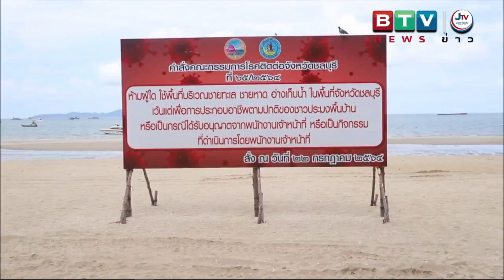ชาวบ้านต่างเห็นด้วยกับการปรับภูมิทัศน์ชายหาดพัทยา แต่ยังอยากให้มีต้นไม้ใหญ่เพื่อให้มีร่มเงาให้นทท.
ชาวบ้านต่างเห็นด้วยกับการปรับภูมิทัศน์ชายหาดพัทยา แต่ยังอยากให้มีต้นไม้ใหญ่เพื่อให้มีร่มเงาให้นักท่องเที่ยว
       จากกรณีโครงการปรับภูมิทัศน์ชายหาดพัทยาเหนือ-ใต้ ระยะทาง 2.7 กิโลเมตร ซึ่งเริ่มตั้งแต่โค้ง รร.ดุสิต พัทยาเหนือ ไปจนถึงปากทางวอล์คกิ้งสตรีท พัทยาใต้ งบประมาณกว่า 166 ล้านบาทเศษเพื่อเข้ามาดำเนินโครงการ ในช่วงระหว่างวันที่ 6 ส.ค.2564 ถึงวันที่ 3 พ.ค. 2566 รวมระยะเวลากว่า 820 วัน เพื่อปรับภาพลักษณ์ สร้างสิ่งอำนวยความสะดวกให้กับประชาชนและนักท่องเที่ยวในอนาคต โดยแผนการดำเนินการก่อสร้างในระยะแรกจะมีการถอนโค่นต้น ไม้ที่หมดสภาพออก ก่อนจะเพิ่มพื้นที่สีเขียวแบบใหม่ โดยจะเน้นการใช้ต้นปาล์ม อินทผลัม และมะพร้าวมาปลูกเสริม โดยใช้สัดส่วนของต้นไม้เก่า 75 % เพื่อให้เกิดความสวยงาม รวมทั้งการปูพื้นผิวและปรับแนวฟุตปาธให้สามารถใช้ในการพักผ่อนและออกกำลังกายได้ ที่สำคัญจะมีการจัดสร้างห้องน้ำสาธารณะสำหรับประชาชน นักท่องเที่ยวและคนพิการ เพื่อเป็นการอำนวยความสะดวกในการเดินทางมาพักผ่อน
          ล่าสุดวันที่ 22 สิงหาคม 2564 บรรยากาศบริเวณชายหาดพัทยาในช่วงเย็น มีประชาชนเดินทางมาออกกำลังกายและมานั่งพักผ่อนบริเวณดังกล่าวเป็นจำนวนมาก ส่วนผู้รับเหมาก่อสร้างได้หยุดการปรับภูมิทัศน์บริเวณดังกล่าวเป็นการชั่วคราว
   นางกัญณิกา เอี่ยมสะอาด กล่าวว่า ตนก็เห็นด้วยในการปรับภูมิทัศน์บริเวณชายหาดพัทยา จะทำให้บริเวณชายหาดสวยงาม ซึ่งทางเมืองพัทยาก็จะได้ทำที่จอดรถยนต์เพิ่มตนก็เห็นด้วยในการปรับภูมิทัศน์บริเวณชายหาดเพราะถ้ามีที่จอดรถยนต์เพิ่ม ก็จะทำให้นักท่องเที่ยวเดินทางมาท่องเที่ยวบริเวณชายหาดพัทยาเพิ่มมากขึ้น ส่วนการที่เอาต้นไม้ใหญ่บริเวณชายหาดออกตนก็ไม่ได้มองว่าได้มองวิวทะเลสวยขึ้น แต่ก็รู้สึกเสียดายที่ไม่มีต้นไม้ขนาดใหญ่ อยากให้หน่วยงานที่เกี่ยวข้องได้ปลูกต้นไม่ใหญ่เอาไว้ริมชายหาดบ้างเพื่อที่จะให้นักท่องเที่ยวที่เดินทางมาท่องเที่ยวได้มีที่นั่งเล่นบริเวณใต้ต้นไม้
    นางลำไพ บุตรธการ กล่าวว่า ตนก็เห็นด้วยในการปรับภูมิทัศน์บริเวณชายหาดพัทยา เมื่อปรับภูมิทัศน์ก็อยากให้มีการปลูกต้นไม้ใหญ่เอาไว้บริเวณชายหาดพัทยาบ้างเพื่อจะได้เป็นร่มเงาให้กับนักท่องเที่ยวที่เดินทางมาเที่ยวยังชายหาดพัทยา เพราะนักน่องเที่ยวบางรายก็ชอบนั่งใต้ต้นไม้ เพราะอากาศเย็นสบาย
  นายบุญรอด สุดอินทร์ กล่าวว่า ตนเห็นด้วยในการปรับภูมิทัศน์บริเวณชายหาด เพราะจะทำให้มีพื้นที่ให้ประชาชนได้ออกกำลังกายเพิ่มขึ้น ส่วนเรื่องต้นหูกวางตนก็อยากให้เก็บรักษาไว้บางต้นเพื่อให้ร่มเงากับนักท่องเที่ยวที่เดินทางมาเที่ยวชายหาดพัทยา โดยปรกติตนมาออกกำลังกายอยู่บริเวณหาดเป็นประจำแต่ในช่วงนี้สถานการณ์แบบนี้ก็มาออกกำลังกายเป็นบ้างครั้ง
   นางสาวเติมทิพย์ พึ่งพวก กล่าวว่า ตนเห็นด้วยกับการปรับภูมิทัศน์บริเวณชายหาด  50 เปอร์เซนต์ และก็ไม่เห็นด้วย 50  เปอร์เซนต์ แต่ลึกๆก็ยังเสียดายต้นไม้ใหญ่ แต่พอมองกลับกันหากมี ลม พายุ ก็อาจจะทำให้ต้นไม้หักโคล่นลงมาอาจจะสร้างความเสียหายได้  การปรับภูมิทัศน์บริเวณชายหาดพัทยาในครั้งนี้มีทั้งข้อดีและข้อเสีย แต่ลึกๆก็ยังคงเสียดายต้นหูกวางเพราะอยู่บริเวณมานาน แต่ถ้ามีการปรับภูมิทัศน์ด้วยการปลูกต้นไม้อื่นๆที่ให้ร่มเงาแก่นักท่องเที่ยวแล้วทำให้ดูดีกว่าเดิมก็เป็นสิ่งที่ดี